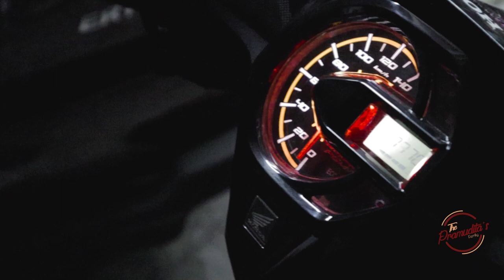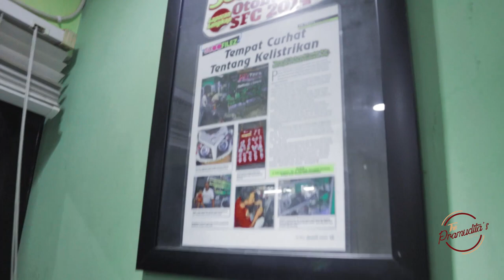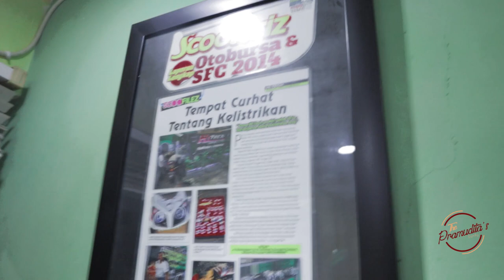Mampir ke HI-TECH LIGHTING CONCEPT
Alhamdulilah masih dikasih kesempatan buat ketemu owners Hitech lighting Concept.

di tunggu video saya yang lain.

Hello,
Welcome to my Family Channel, jika kalian sudah baca ini berarti kalian sudah masuk ke time machine gw.

* Video yang berisikan semua jalan jalan gw dan Pramudita Fams

* Semua yang berhubungan dengan Review versi gw

* Video jalan jalan gw naik semua kendaran.

* yang berisi tentang tips n trick murmer ala gw

* Semua vlog masakan yang dibuat sama Istri gw dong

* Hobby mancing gw juga udah ada tempatnya

* Story tentang semua perjalanan Motor Beat baru istri gw.

THE PRAMUDITA'S
* Moment Other gw bersama keluarga.

KEEP ENJOY
Salam